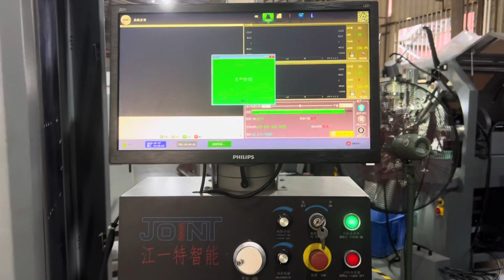Spring coiling machine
The Spring machines feature high precision of feeding, stable and precise shaping as well as novel and attractive appearance. They could be used to produce variety of springs, such as right/left hand cylindrical draught spring, compression spring, torsion spring, single conic spring and barrel-shaped spring, as well as retaining snap ring and abnormal-shape spring. All of our products comply with excellent international quality standards and are greatly appreciated in a variety of different markets throughout the world. Our well-equipped facilities and excellent quality control thought all stage of production enables us to guarantee total customer satisfaction.